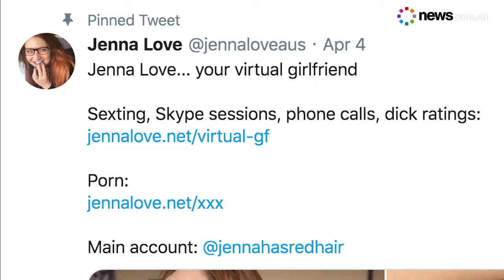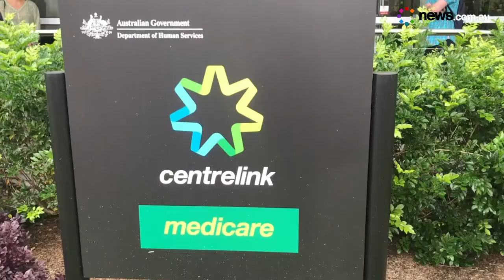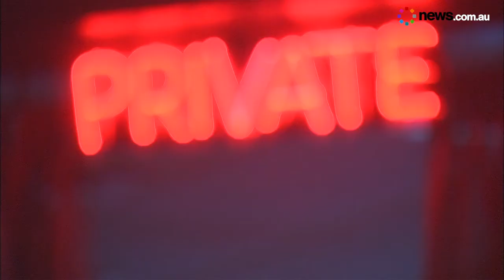Sex work from a distance: Escort Jenna Love talks COVID-safe services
Virtual girlfriends and online "dick ratings" could be the new norm for sex work as the industry gets creative during the coronavirus pandemic. GET ALL THE LATEST NEWS AND LIFESTYLE VIDEOS